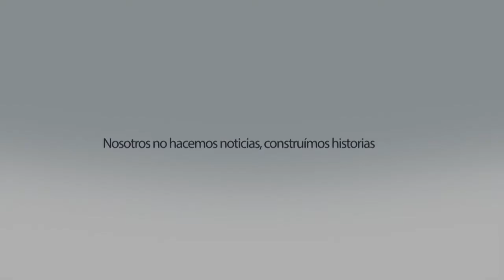Magallanes sinónimo de Paraíso: mangos, café, cantera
El microclima que manejan, con sus mangos, café, guayabas o sus calles repletas de cantera o la calidad de su gente lo hacen especial